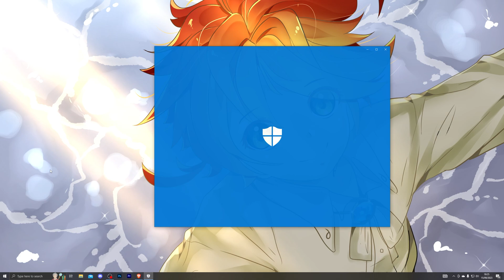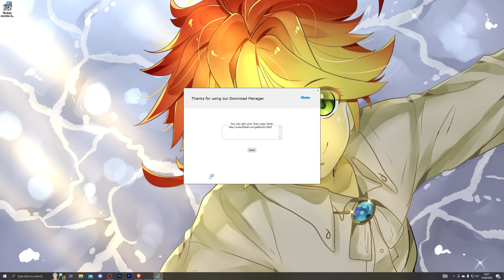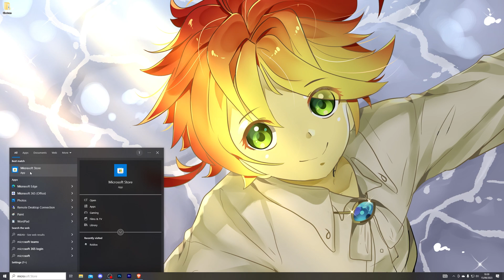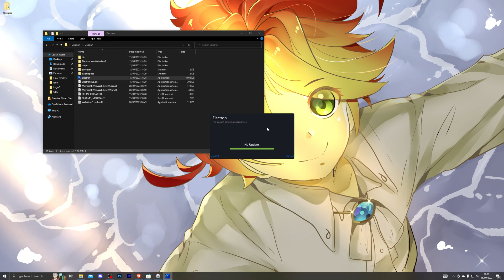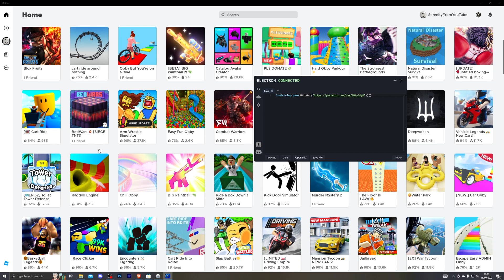How To Download And Use BEST Roblox Executor (Bypass 2023)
If you're experiencing any issues, make sure you have this installed on your computer

Timestamps:

0:00 - Introduction
0:15 - Disable antivirus
0:40 - How to download
2:15 - Add exclusion
2:51 - How to use
4:17 - Outro